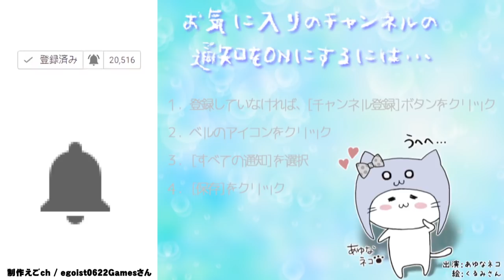たけし編完結！青鬼３ Part 19 [ホラーゲーム]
COM3D2

BGM
DOVA-SYNDROME